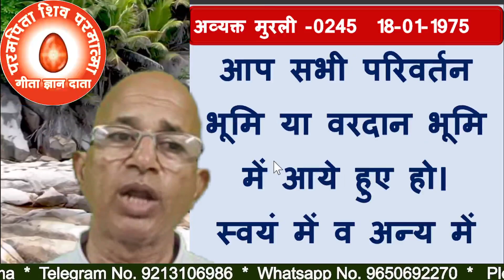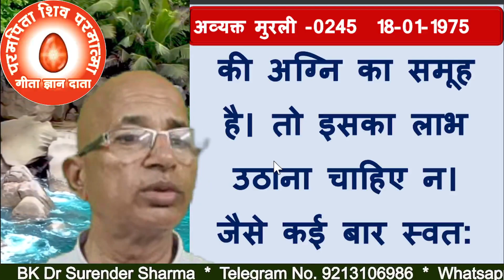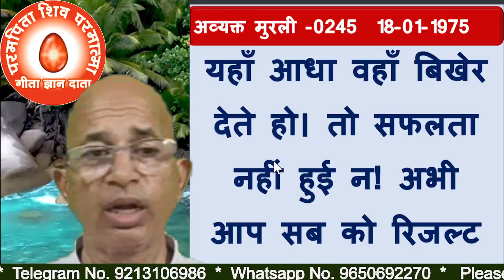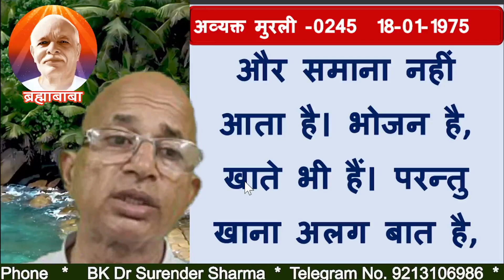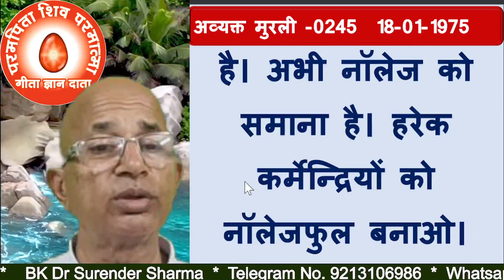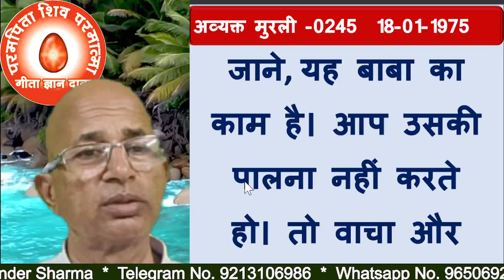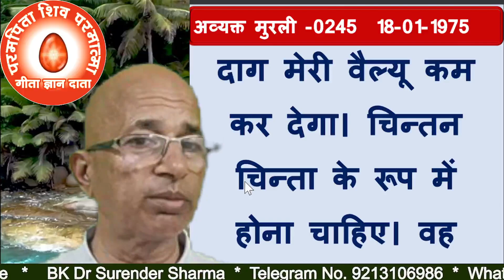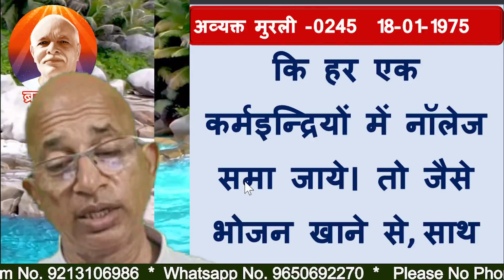अव्यक्त मुरली-0245/शिव बाबा सेवा-केन्द्रों से आये हुए वत्सों से बोले/रिवा:18-01-75/BK DR.SURENDER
Invitation to become an embodiment of vision and an embodiment of an angel
TODAY MURLI
BK MURLI
LIVE MURLI